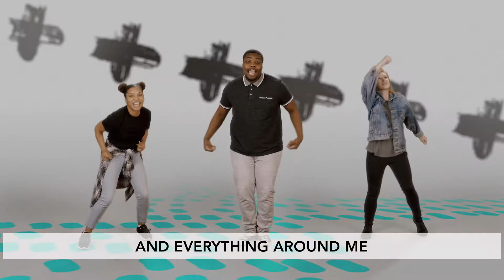Captivate Kids - K-5 - August 16